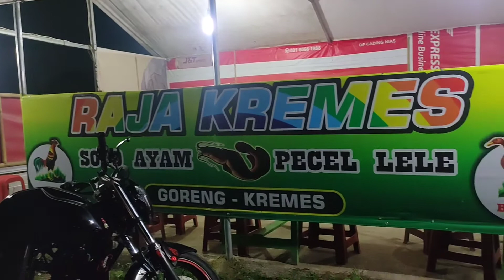THIS IS HOW SAMBAL AND CRISPY CHICKEN BECOME THE MOST FAVOURITE DINNER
Hi im sweet!

I made this channel is to show the world about indonesian cuisine,
because there is so many indonesian food that not be expose,

So I decide to show you how flavour full Indonesian food are,